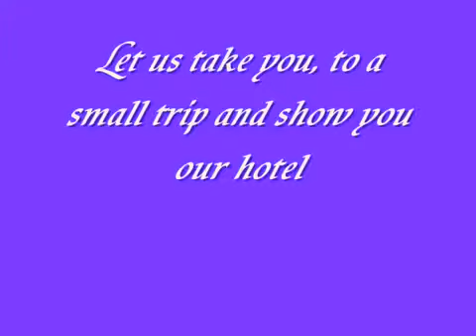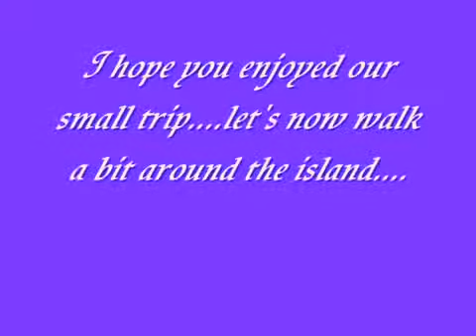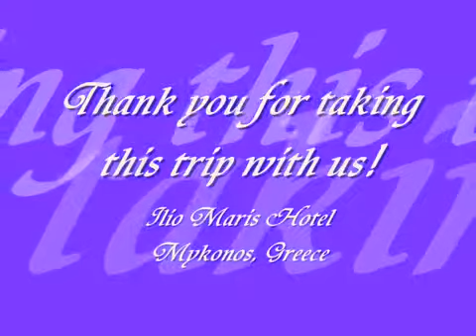Ilio Maris Gay Friendly Hotel, Mykonos Town, Greece - Gay2Stay.eu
Ilio Maris Gay Friendly Hotel, Mykonos Town, Greece

With magnificent views over the sea and the famous windmills of Mykonos Town, Ilio Maris boasts elegant guestrooms with Wi-Fi and 32'' TV and quick access to the beaches by bus.

Guests can take a dip at the Ilio Maris swimming pool and enjoy the lovely sunset view over the Aegean Sea. Cocktails are available at the pool bar and plenty of sun loungers and umbrellas are provided.

The elegantly refurbished guest rooms at Ilio Maris have spacious balconies or terraces, most with sea views.

At the 24-hour reception desk guests can always find tourist information and tickets for trips to Delos. Private cruises, car and bike rental, as well as transfer service can be arranged on request.

Ilio Maris is located on the border of Mykonos Town, close to the taxi and bus terminals, allowing easy access to the cosmopolitan town, as well as to the beautiful sandy beaches Paradise, Paranga, Psarou and Platis Yialos.